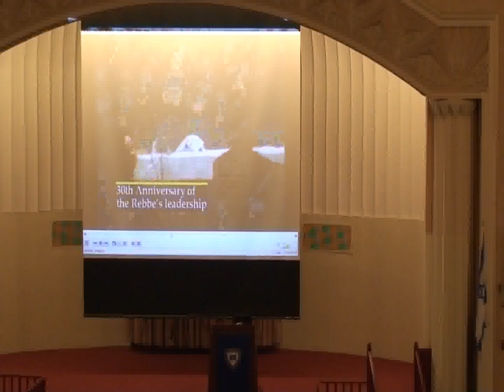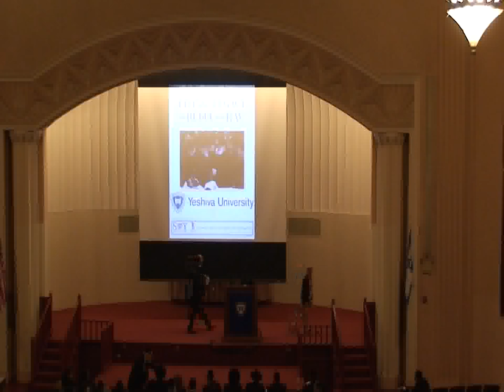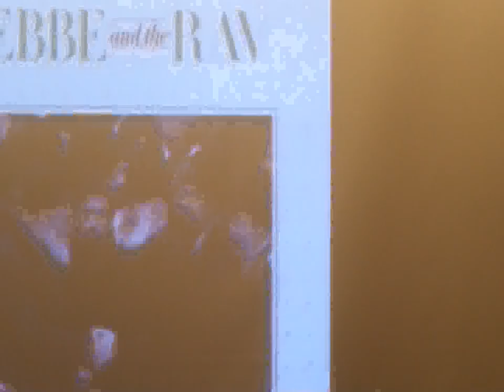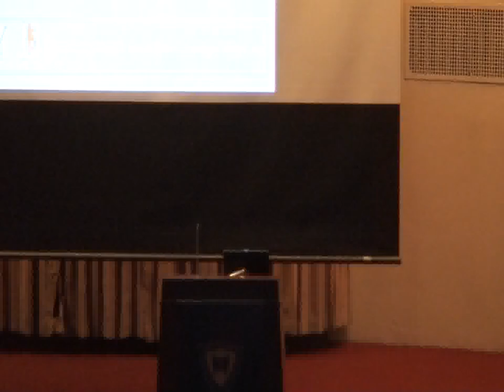Living the Legacy of the Rebbe and the Rav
"Living the Legacy of the Rebbe and the Rav" featured an introduction from Rabbi Moshe Weinberger, Mashpia in Yeshiva University and founding Morah d'Asrah of Congregation Aish Kodesh in Woodmere, NY. The main speakers of the evening included Rabbi Dr. Jacob J. Schacter, University Professor of Jewish History and Jewish Thought in Yeshiva University, Rabbi Yosef Y. Jacobson, one of the most sought after speakers in the Jewish world today and world renowned scholar of Chabad Chassidus, Rabbi Zevulun Charlop, dean emeritus of the Rabbi Isaac Elchanan Theological Seminary, and Rabbi Yehuda Krinsky, personal secretary to the Lubavitcher Rebbe for over 40 years and Chairman of Merkos L'Inyonei Chinuch and Machne Israel, the educational and social services arms of the Chabad-Lubavitch worldwide organization. Dr. Lawrence Schiffman, Yeshiva University Vice-Provost, served as moderator.